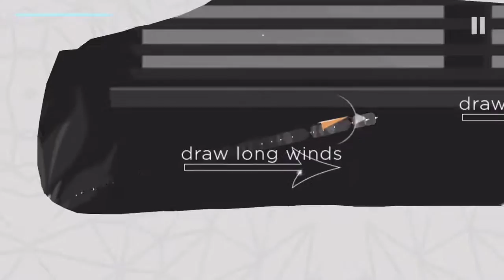Para Trailer 5:16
A paper airplane has escaped from its cold, claustrophobic office prison and aims to explore the open world. Interested in the little plane’s adventure, you accompany it, using your wind powers to guide it through the unfamiliar and sometimes hostile environment.